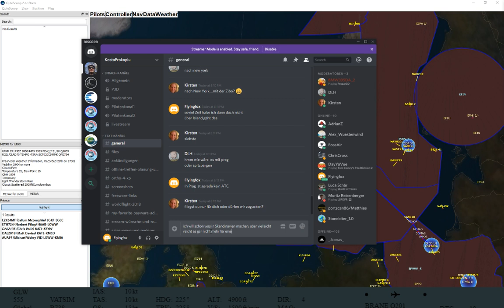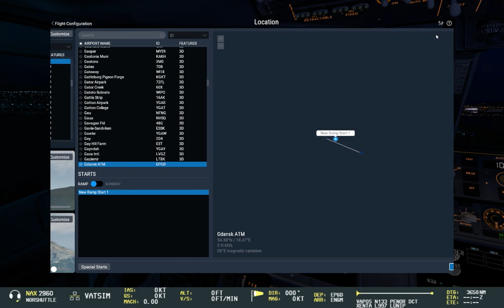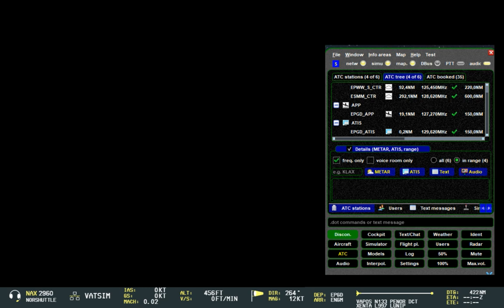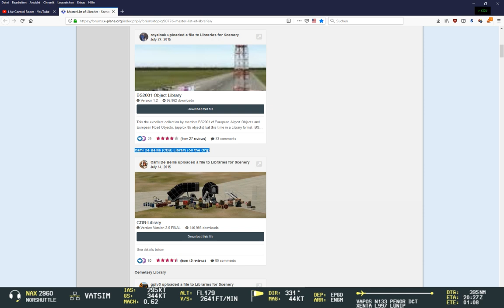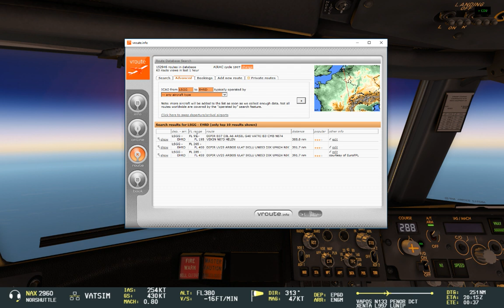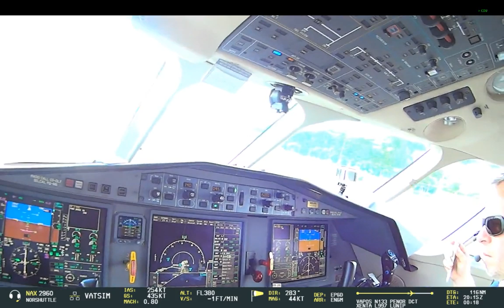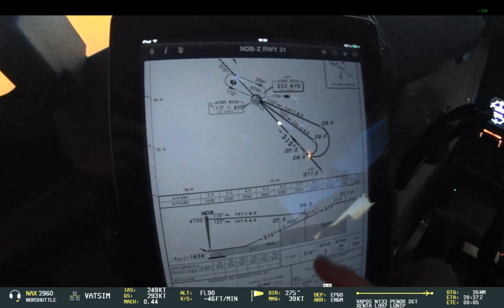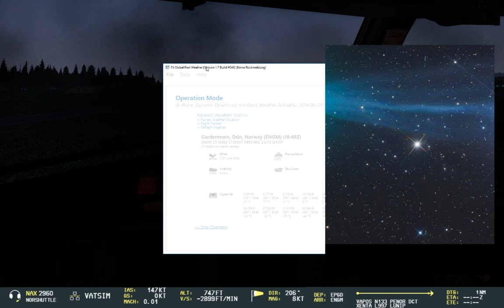[VATSIM | swift-client | X-Plane 11] NAX296O | ZiboMod B738 | EPGD-ENGM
[VATSIM] Let's fly from Gdansk to Oslo with our ZiboMod 737 | Using VATSIM's latest pilot client swift and CPDLC